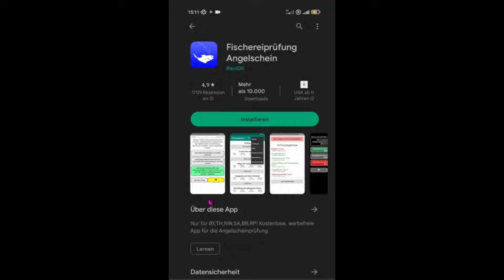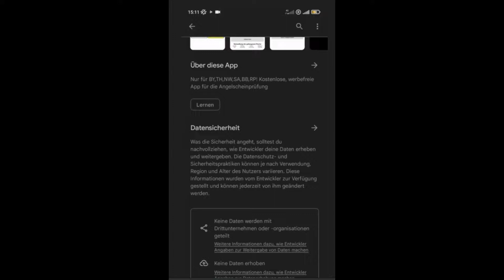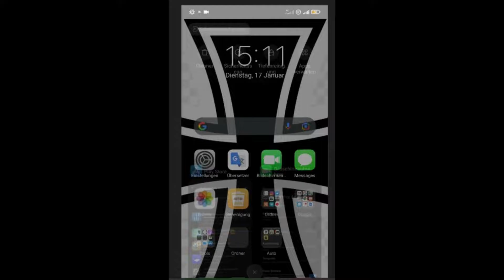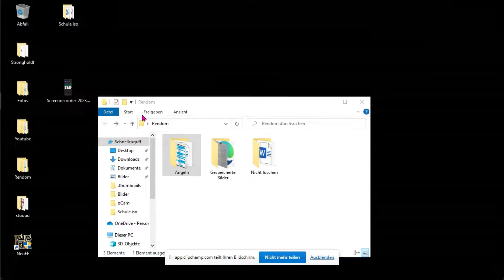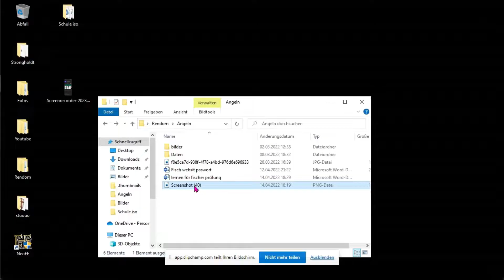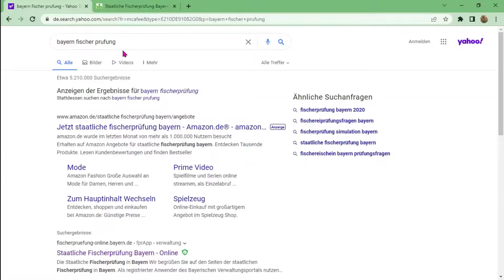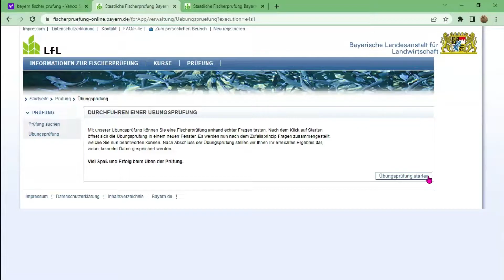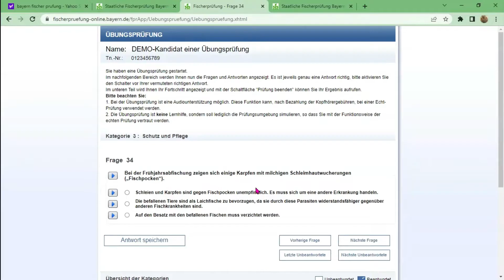Üben für Fischerprüfung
üben fische fischerprüfung Prüfung lernen Bayern Deutschland Fragen in die Kommentare und Üben.